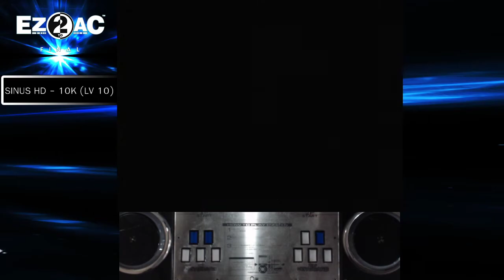10K (10) Fallen [NM] EZ2AC FN 1.62